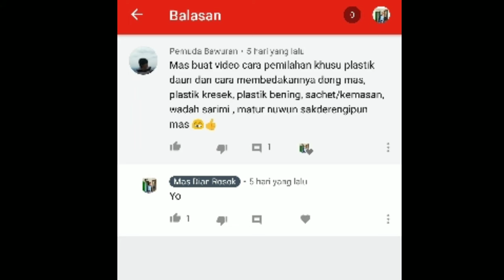Tutorial memilah plastik Daunan bagi pemula. || Plastik PE, plastik PP, plastik HD.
Cara memilah plastik bagi pemula.
PE bening dan ulet
PP bening dan getas
Hd buram dan ulet.

Selamat menonton.